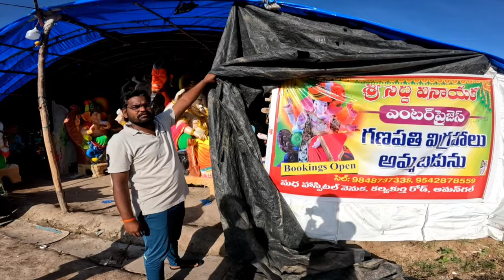తక్వా ధరలో వినాయకులు / Rate ? / 2023 లో గణేష్ ధరలు ఎంత?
How much to price in a Ganesh boma

Ganesh Chaturthi, also called Vinayaka Chaturthi, in Hinduism, 10-day festival marking the birth of the elephant-headed deity Ganesha, the god of prosperity and wisdom. It begins on the fourth day (chaturthi) of the month of Bhadrapada (August–September), the sixth month of the Hindu calendar.